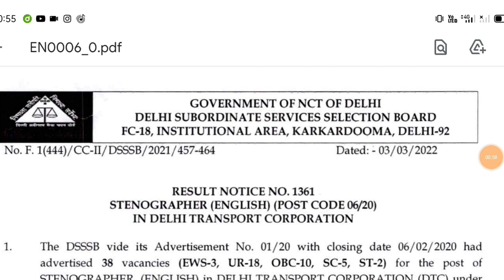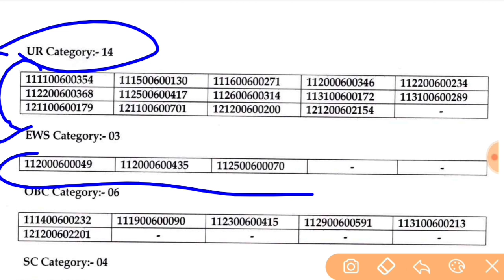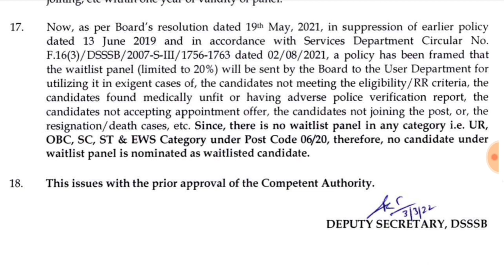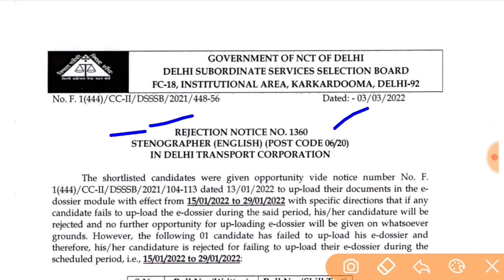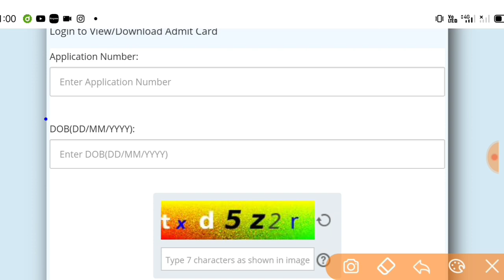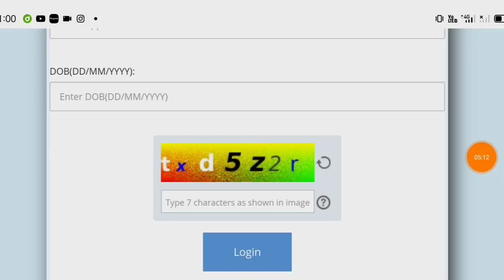बड़ी खुशखबरी DSSSB 2 नये नोटिस जारी|DSSSB PRT TEACHER admit Card download कैसे करें|DSSSB update